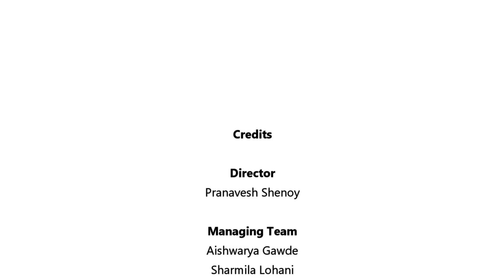ABCD of Personal Branding | Ft. Greeshma Thampi